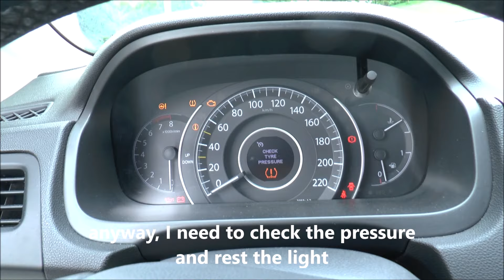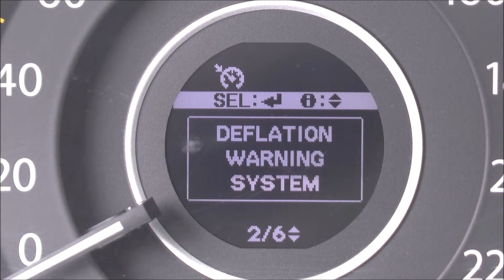Tire pressure light reset | Power Bank compressor | Inflating | Honda vs. Mazda | POPDEER PD-JA1